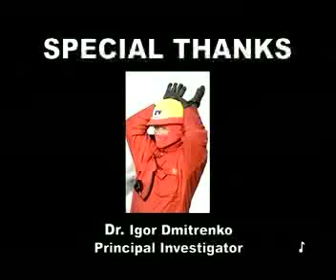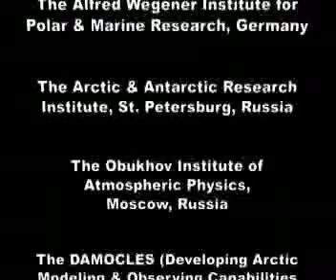2006 NABOS Expedition Part IV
Nansen and Amundsen Basins Observational System (NABOS) expedition aboard the Russian Icebreaker 'Kapitan Dranitsyn' in the Arctic Ocean, 2006. This film was produced by the National Oceanic and Atmospheric Administration in coordination with IARC.